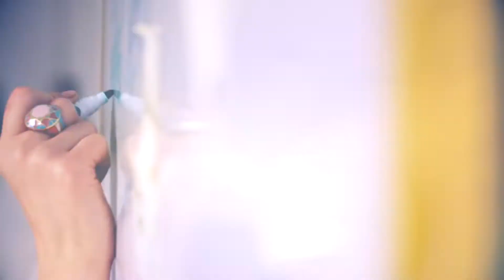Die neue Work-Preis-Balance in der BU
Zahlreiche Berufsgruppen erhalten ihren BU-Schutz jetzt deutlich günstiger – und das bei gleicher Leistung. Erfahren Sie, warum da so ist! Handwerksmeister, IT-Berufe, Selbstständige und Freiberufler profitieren ab sofort besonders.